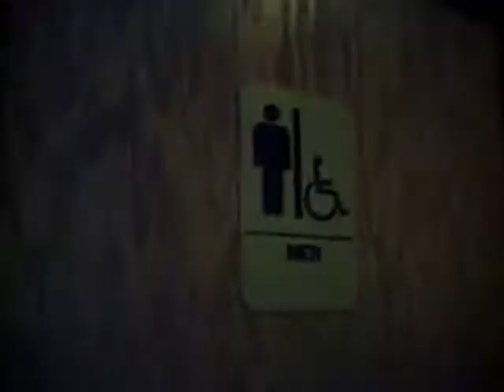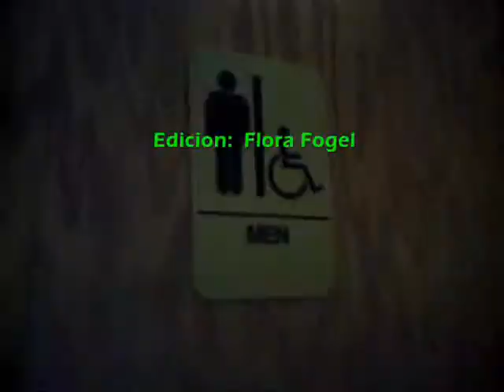Nando el feo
we did this for spanish class, its kinda like a soap opera.
this is what college kids do for fun.